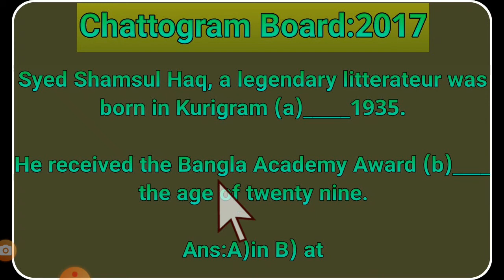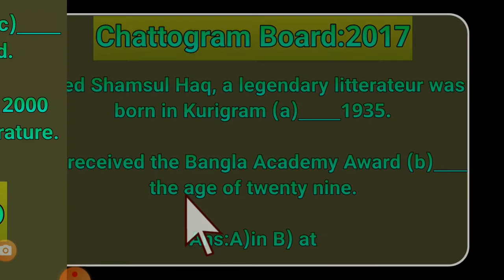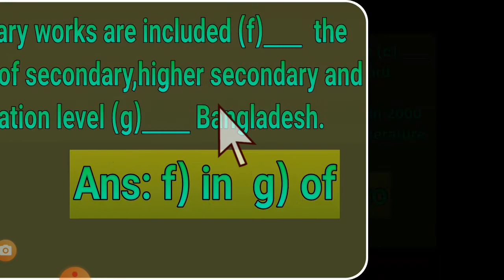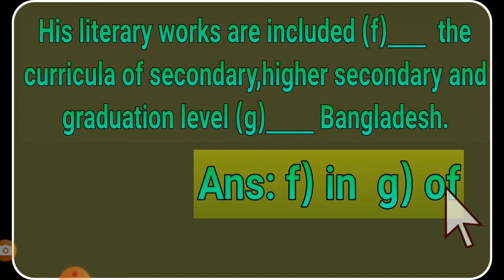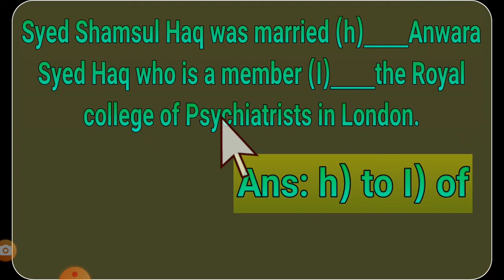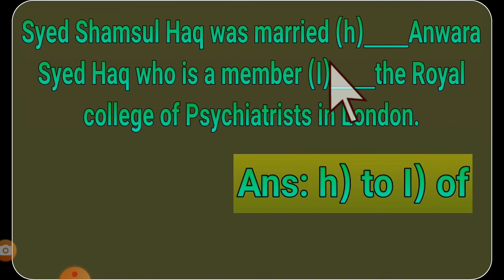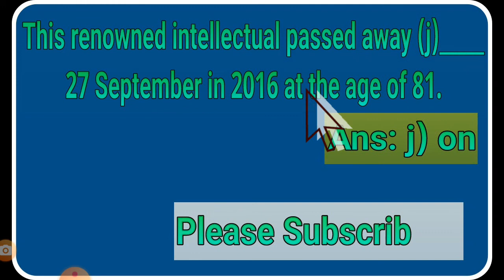HSC Preposition Chattogram Board:2017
HSC English 2nd Paper Board Question Practice Preposition Chattogram Board 2017..
HSC Question No:2..

In this video I want to try how you can easily solve preposition.

Preposition is very important for your examination and admission. For this you always have to practice preposition...

Anyway, no problem I will give you preposition practice regularly through my channel Sakib's HSC English

Sakib's HSC English will always be by your side for your annual exam and admission..

Sakib's HSC English is an excellent and specialized channel for HSC students..